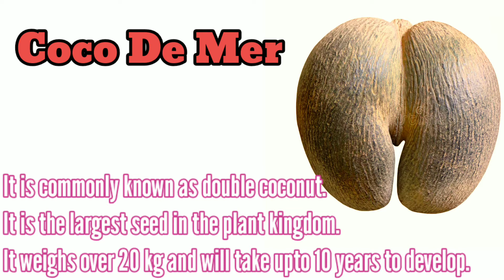Record Breaking Plants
tallest tree
World record breaking plants
Tallest tree
tallest grass
 tallest flower
tallest grass
largest seed, smallest
 flowering plant, sequoia tree
the tallest trees in the world
world's tallest trees
tallest trees in the world
biggest trees in the world
the biggest
largest trees in the world
in the world
oldest trees in the world
giant sequoia, amazing
top 10